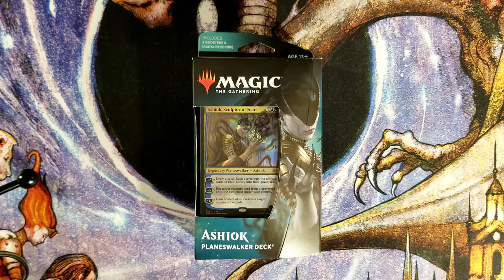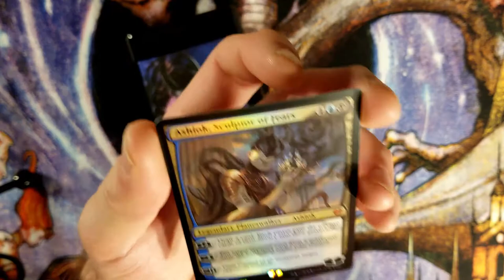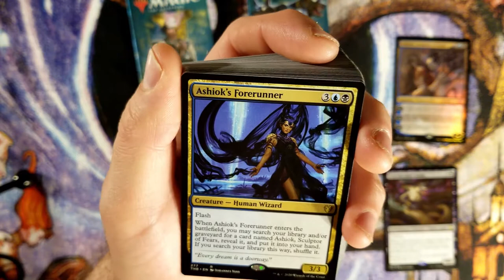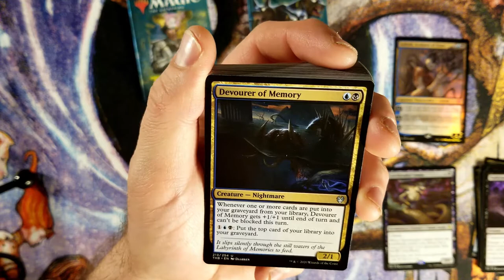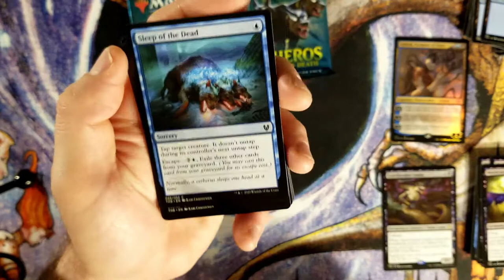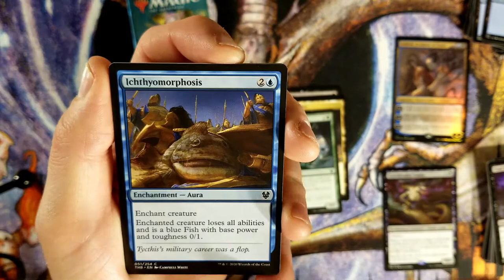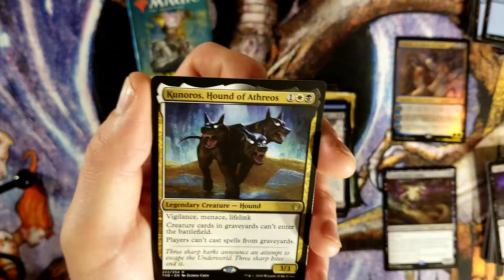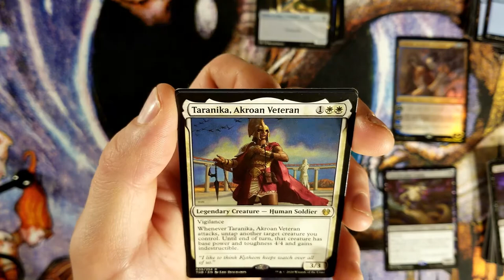TBD: Ashiok PW Deck Opening | Episode 13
My Online Store for Pauper EDH Decks